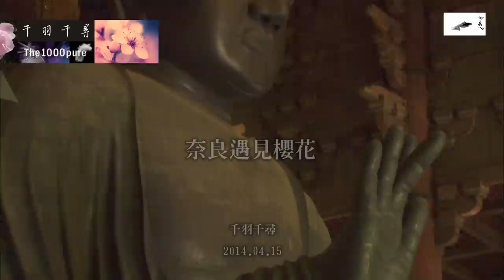20140415 千羽千尋 奈良遇見櫻花